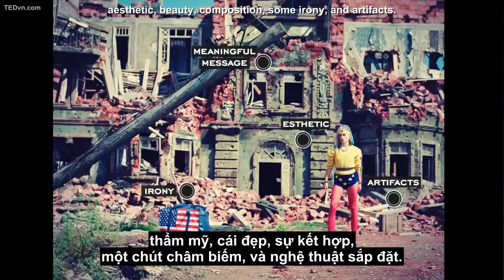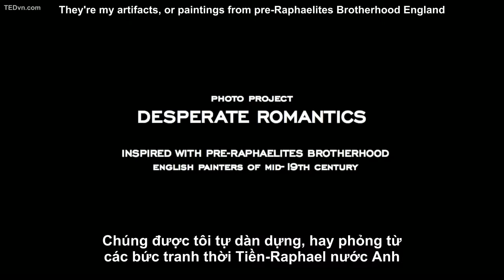TED Vietsub Uldus Bakhtiozina Những bức ảnh châm biếm phá bỏ những khuôn mẫu